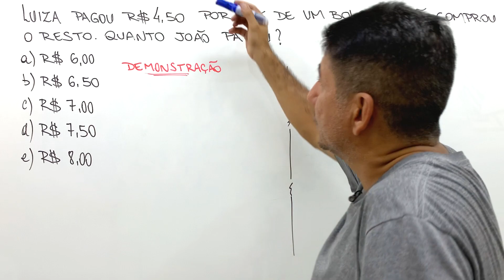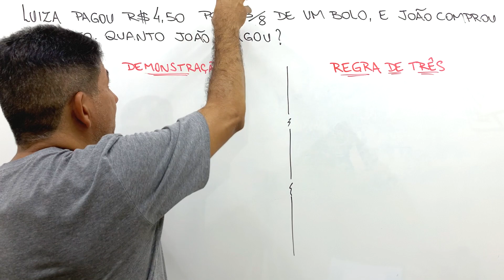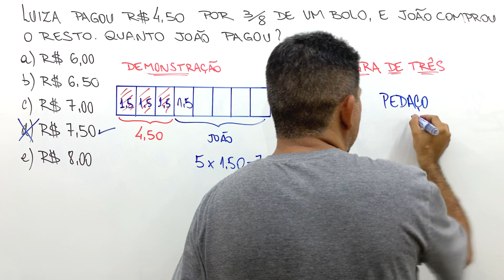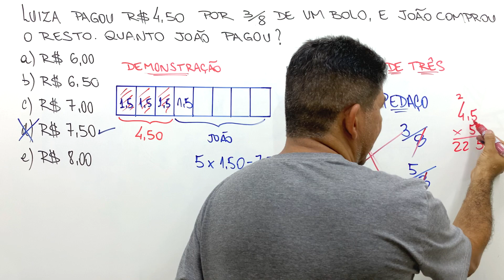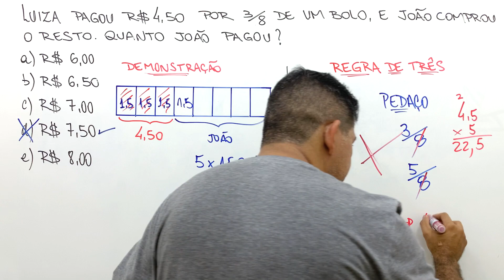LUIZA PAGOU R$ 4,50 POR 3/8 DE UM BOLO - QUESTÃO DE FRAÇÕES - Prof Robson Liers - Mathematicamente